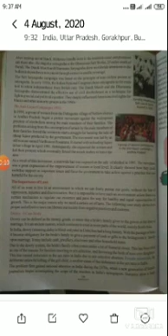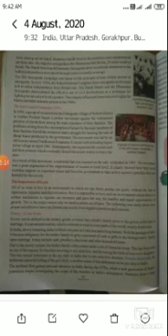SST 8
Civics